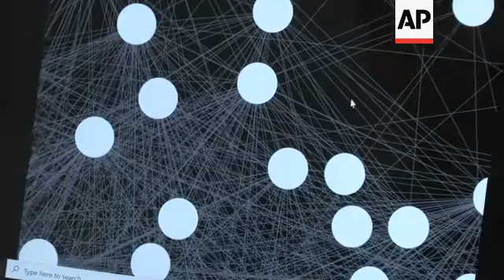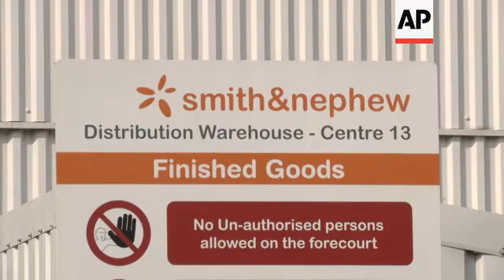New wearable device helps workers maintain social distance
(21 Sep 2020) LEAD IN:
As authorities in the UK act to slow a second wave of COVID-19 infections, a robotics firm in northeast England has developed a wearable social distancing device to keep workers safe.
Bump, as it's known, even helped the company stamp out an infection in its own factory without having to close its doors and halt production.

STORY-LINE:
Maintaining correct social distancing can be a challenge for many, but not for the 400 or so workers at Tharsus, a robotics manufacturer in northeast England.
That's because they're all wearing a personal motion system called Bump that alerts them when they stray too close to a colleague.
The firm, which manufactures advanced machines and robots for companies including BMW and Rolls-Royce, quickly conceived the technology in March, as the COVID-19 pandemic spread through the country, forcing factories and other workplaces to close.
"You get simple, intuitive warnings that help people to maintain their social distancing, but whilst also enabling us to improve the flow of the factory, improve the flow of the office environment," explains CEO Brian Palmer.
Bump is described as an "electronic safety bubble" that projects a two-metre safe zone around its wearer.
It uses low energy Bluetooth and ultra-wideband radio to attain precise location data, helping wearers know how close devices come and for how long.
Stray within two metres and the devices flash blue while making a single audible beep. Come closer than one metre, they flash red and make a continuous beep.
"Bump is helping people to do something which isn't intuitive," says Palmer.
"Before we had Bump, we were still encroaching on people's safe space. So, Bump just gives you that nudge just to say; 'Be careful, step back.' Without being awkward, without one person feeling like they're encroaching on somebody else."
But what's really useful for bosses is the data Bump generates, says Palmer. It's a digital log of workers' close interactions.
Bosses can use the information to reconfigure workplaces and reduce bottlenecks or ascertain if workers might need to change their behaviour.
The devices - which cost about 79 British pounds (approx. $102 USD) each - became invaluable to the company several weeks ago, when one Tharsus worker contracted a mild case of COVID-19.
Within minutes, an operations manager was able to ascertain who the employee had come into close contact with and therefore who should quarantine.
Eleven employees were sent home, all later tested negative and the factory wasn't forced to close.
"If we have an outbreak, we can track and trace in minutes and really accurately with a really high degree of confidence that we understand exactly who that individual's been close to over a period of time, so we can react very quickly."
Palmer says there should be no privacy concerns. The wearable devices don't track location data, workers can also view their data on an online dashboard.
Technical officer Rebecca Henry says Bump has helped avoid awkward conservations between co-workers.
"At the start, it was quite awkward because you're kind of like; 'Oh, you getting too close.' Whereas now, everyone realises it's not having to go at anyone else or trying to pick faults, it's for our safety and for everyone else's safety," she says.
"Sort of saying to someone; 'Look, can you step back a little bit? You're a bit too close,' it becomes a lot more like second nature now."
A number of firms are trailing the technology, including online supermarket company Ocado.